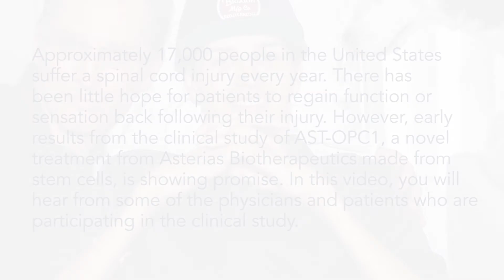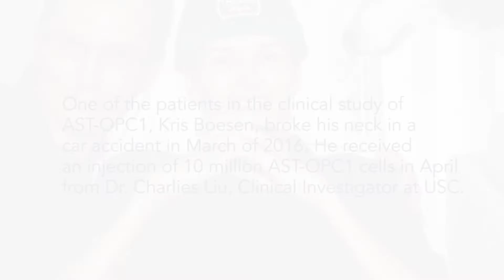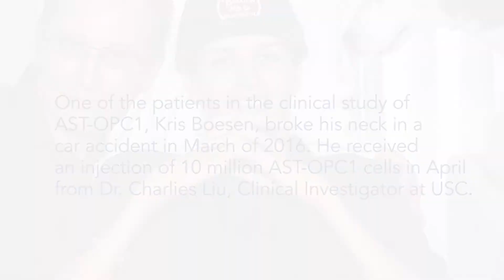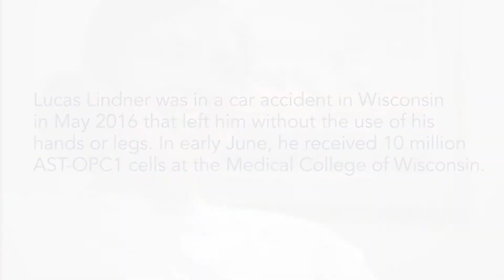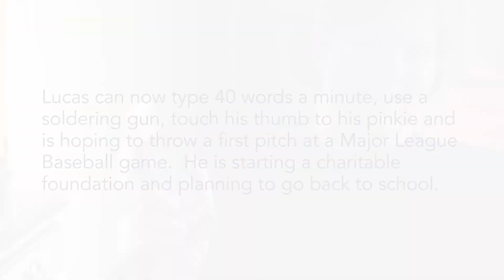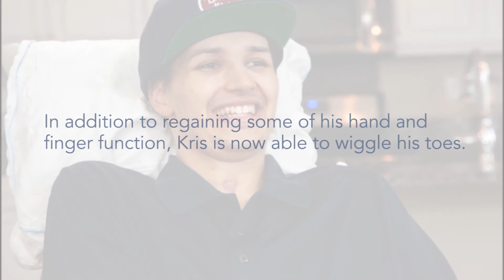Meet Some of the Physicians and Cervical Spinal Cord Injury Patients in the AST-OPC1 Clinical Trial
Asterias Biotherapeutics is a leading biotechnology company in the emerging field of regenerative medicine. The company’s proprietary cell therapy programs are based on its immunotherapy and pluripotent stem cell platform technologies. Asterias is presently focused on advancing three clinical-stage programs which have the potential to address areas of very high unmet medical need in the fields of oncology and neurology. We are traded on the NYSE MKT under the ticker symbol AST.